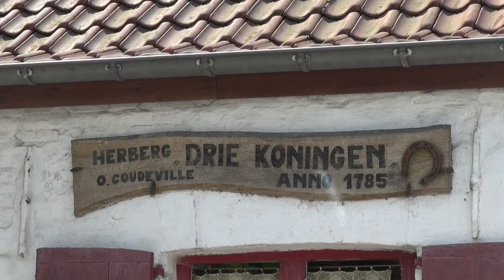Kunst in Houtave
Cette vidéo traite de Kunst in Houtave